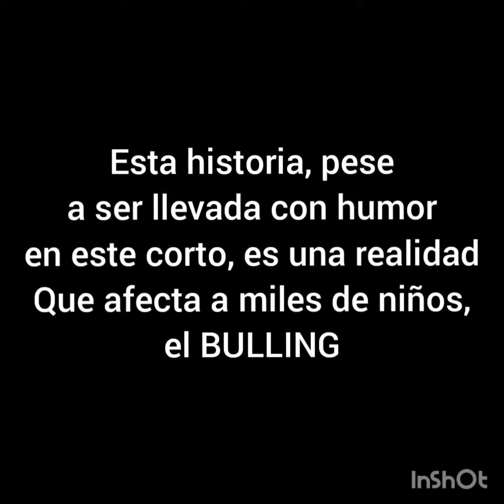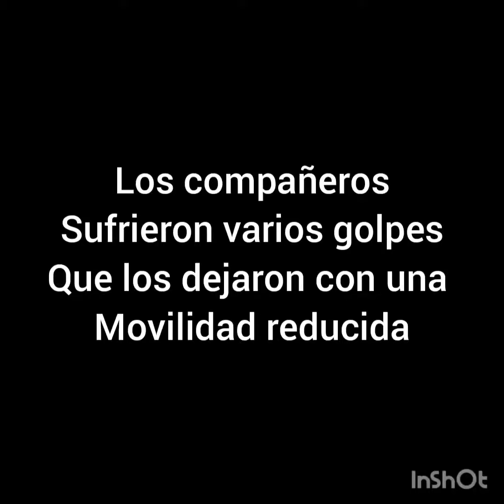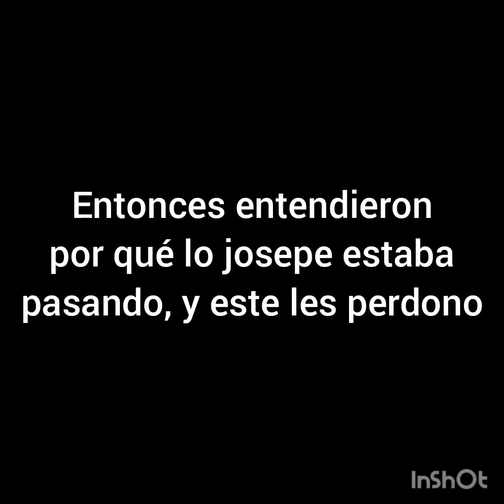trabajo precioso para lengua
Raúl SELESION